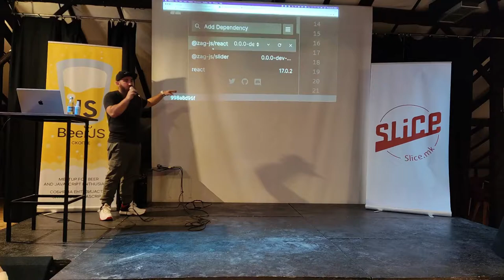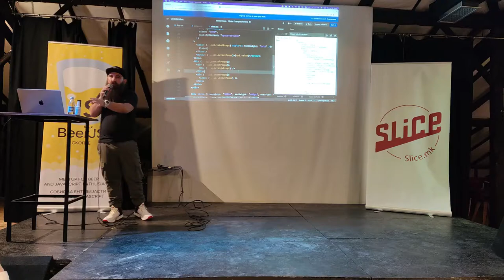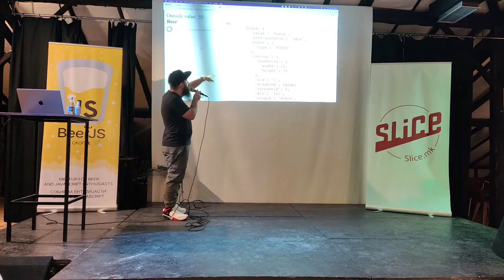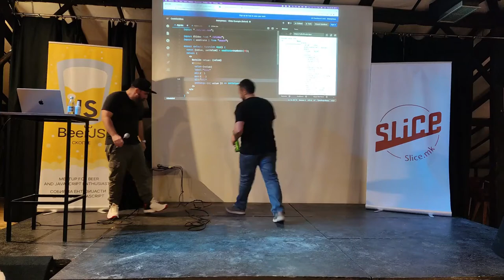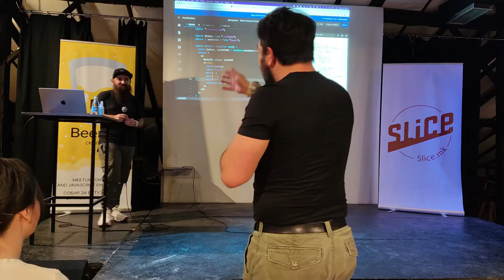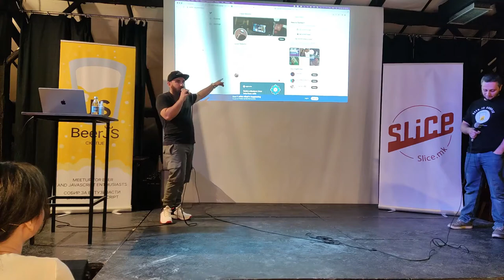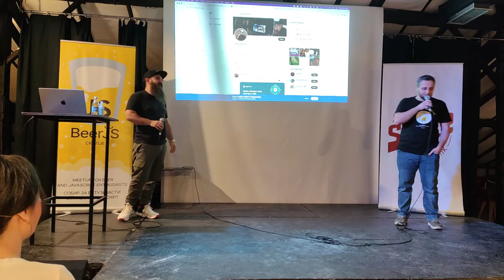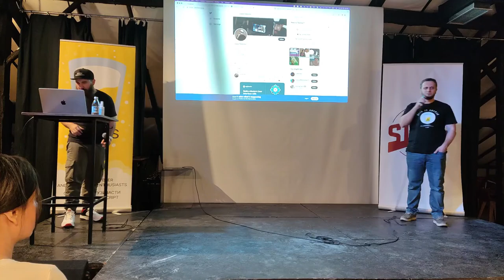Intro to building UI Machines with Zag.js - Lazar Nikolov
From Beer.js, vol. 6 - Intro to building UI Machines with Zag.js, by Lazar Nikolov